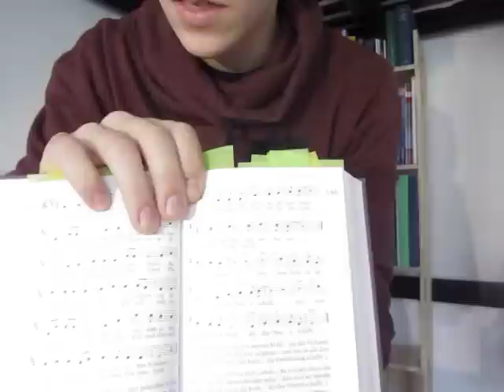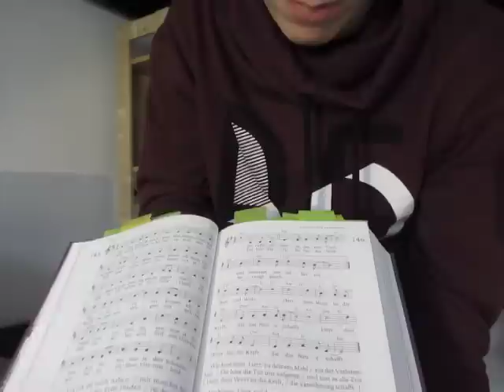GGB I/Teil 6 (Nr. 140-150): Gesänge zur Eröffnung; Psalmen in Liedform (Exkurs)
Mit dem 1. Advent 2013 wird in vielen Bistümern des deutschen Sprachraums das neue Gebet- und Gesangbuch eingeführt.

Die folgenden Videos dienen als Ein- und Hinführung zu diesem neuen Buch mit dem Schwerpunkt der Kirchenmusik.

Sprecher: Ludwig Martin Jetschke alias lingualpfeife (*1989)

seit 2001: Organist und Kirchenmusiker vorwiegend in Würzburg Heidingsfeld
seit 2006: Leiter diverser Projektchöre- und Ensembles
2009: Vordiplom Kirchenmusik B (Würzburg)
2013: Allgemeine Hochschulreife (Bamberg)
seit 2013: Studium Gymnasiallehramt (D/Rel) (Bamberg)